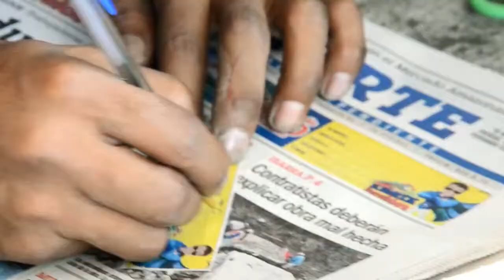REGALON DIARIO EL NORTE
Edición de audio y video Henry Melo.